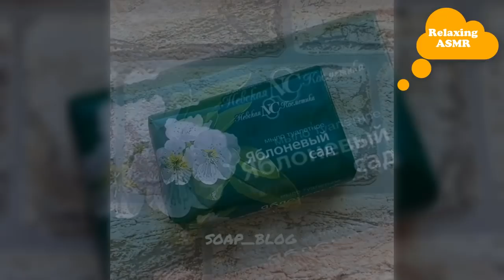Soap Cutting and Soap Carving Satisfying ASMR (Relaxing Video) P2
soap cubes
ASMR soap carving
soap asmr